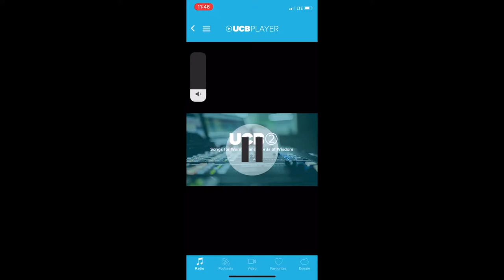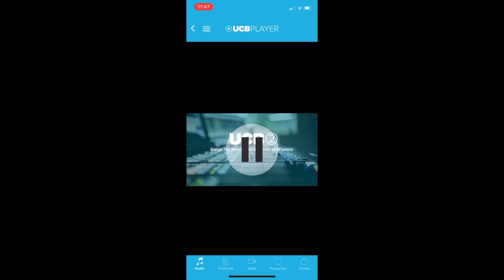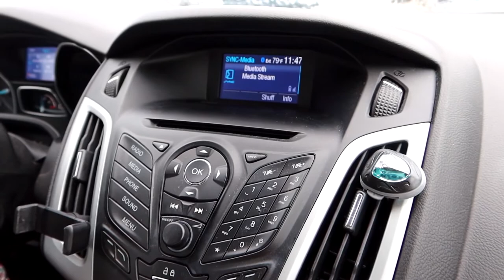I Am Artist Of The Week In The UK!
Hey everyone! I am so excited to be featured as Artist Of The Week On UCB Radio! I included a few of the interview clips for those that may be interested. Hope you're all having a great day, thanks for stopping by!